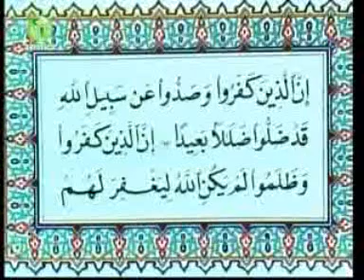تفسير القرآن للشيخ الغزالي الاية 167ـ 171 من سورة النساء 1